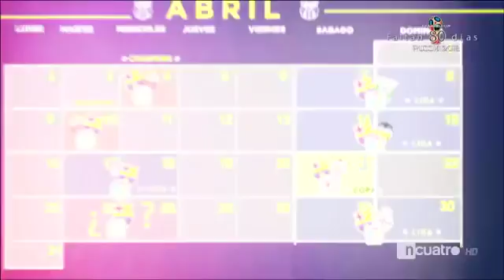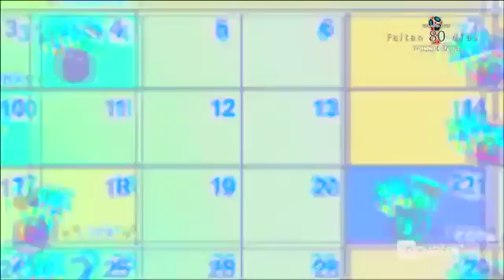Messi sigue en la casa de cristiano Ronaldo 2018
Messi jugara en amistoso ?